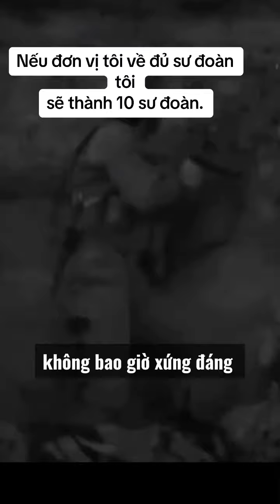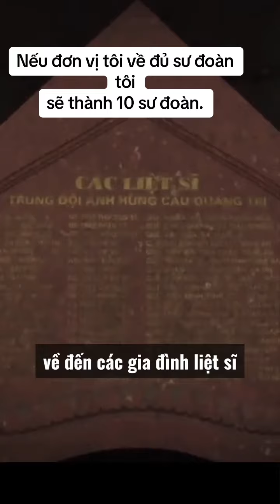Để Giữ Độc Lập Hòa Bình Thì Ta Đã Tính Hy Sinh Những Gì ?